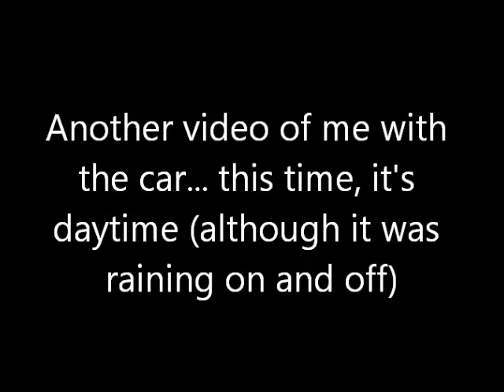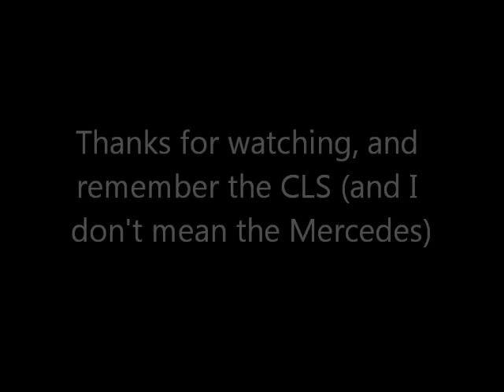Reversing into a 90 Degree Turn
Once again, it's me and Giada. This time, I'm reversing it from the position I parked it in last time, and making a 90 degree turn into the main driveway. This was done in one take, zero practice, which surprises me, considering how much trouble I had with reversing when I was learning how to drive. I guess it was the difference in car that made things to easy.